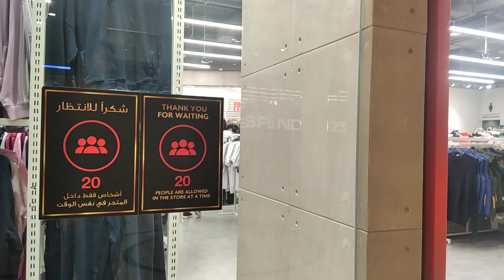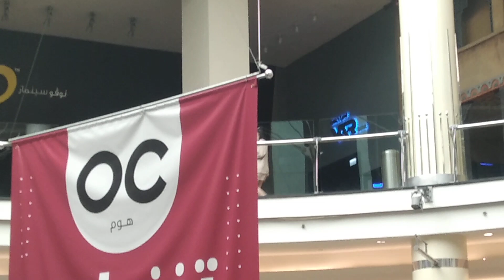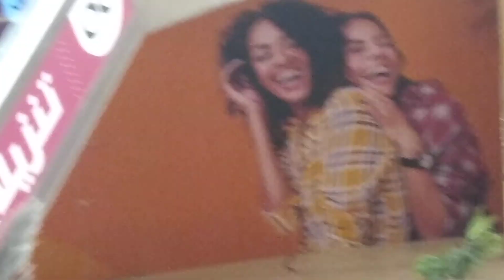Shaurya mega Mall